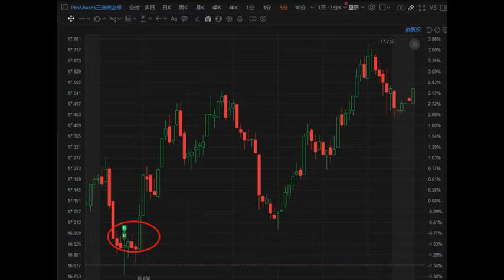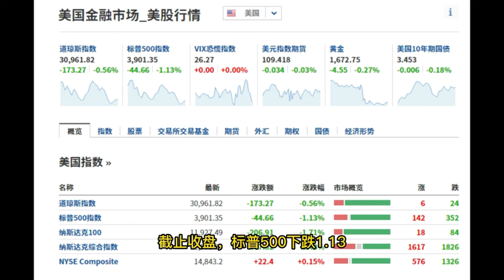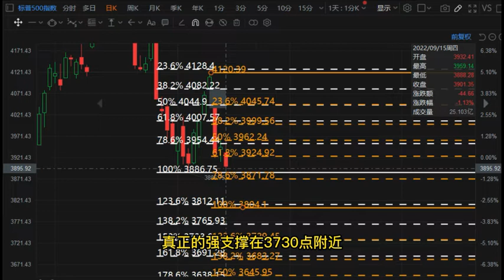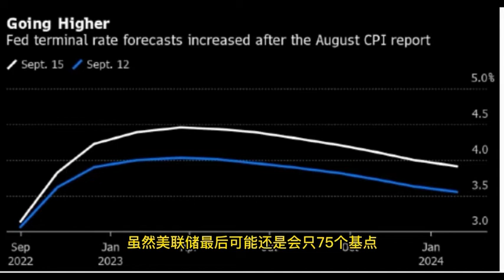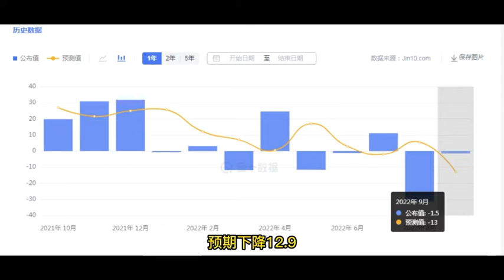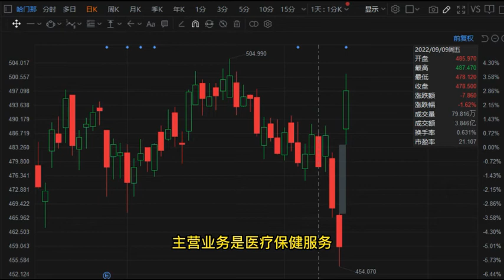把握大势板块，洞察投资机遇！美东时间2022年09月16日【郑重声明】股市有风险，入市须谨慎。阅览者应明晰，投资损失由其自行承担。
美东时间交易日早7:00发布：上一交易日美股分析